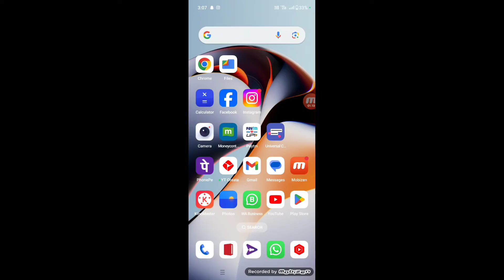incoming Call Not Showing On Full Screen Display Problem Solve in OnePlus Device